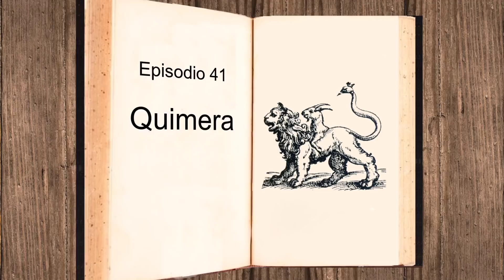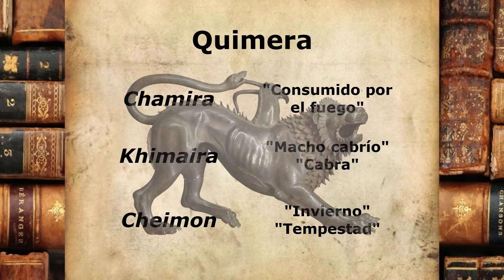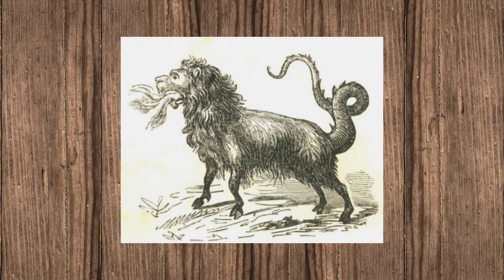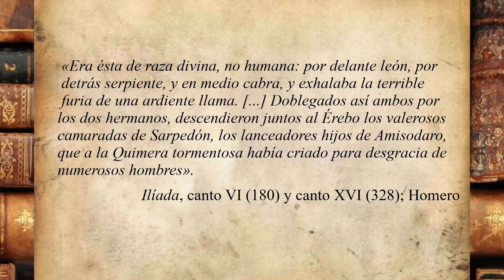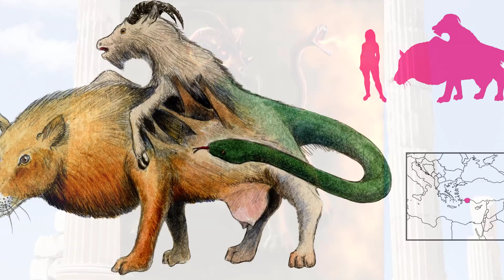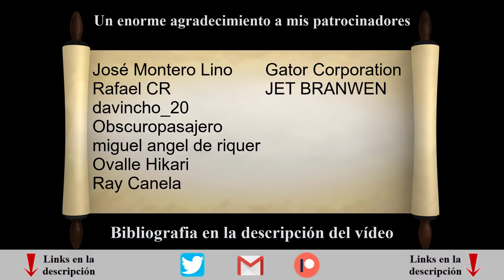Bestiario: Quimera (leyenda griega / Grecia)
“Encyclopedia of Beasts and Monsters in Myth, Legend and Folklore” Theresa Bane
“Diccionario universal de ángeles, demonios, monstruos y seres sobrenaturales” Félix Llaugé Dausà
“Diccionario Akal de mitología universal” Giuseppina Sechi Mestica